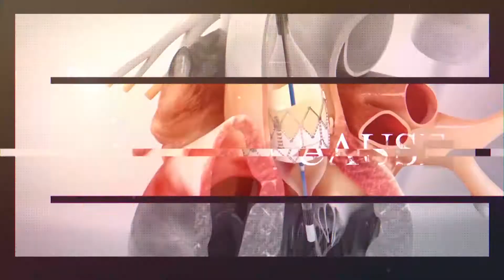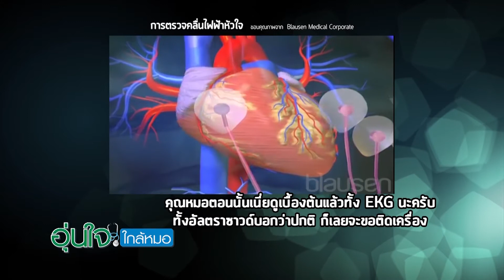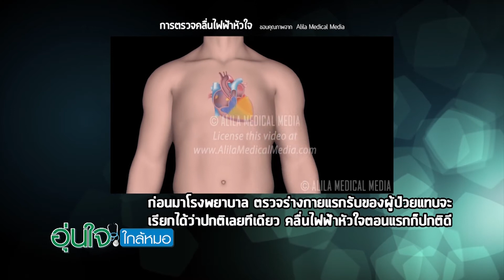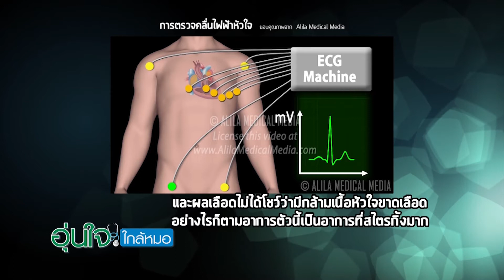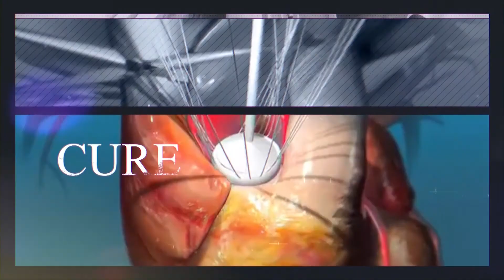วูบขณะออกกำลังกาย พบหลอดเลือดหัวใจตีบ : นพ.นิวิธ กาลรา โรงพยาบาลสุขุมวิท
หนุ่มใหญ่วัย 50 ปีออกกำลังกายเป็นประจำ โดยก่อนเกิดเหตุการณ์วูบกลางฟิตเนต ออกกำลังกายโดยการเล่นเวทในฟิตเนสเซ็นเตอร์แห่งหนึ่งภายใต้การดูแลของผู้ฝึกสอน โดยขณะที่ออกกำลังกายช่วงบนโดยใช้แขน 2 ข้างยกน้ำหนักเป็นจังหวะที่เกิดอาการหน้ามืดซึ่งผู้ฝึกได้เข้าช่วยโดยพยายามประคองให้นิ่งอยู่ในท่านั่งไว้ก่อนเนื่องจากเกรงว่าจะหมดสติไปเลย แต่ก็รั้งไม่อยู่เพราะเจ้าตัวได้วูบหมดสติไปในที่สุดจึงได้เรียกรถพยาบาลมารับตัวนำไปส่งโรงพยาบาลสุขุมวิท โดยได้เข้ารับการตรวจเบื้องต้นทั้งการตรวจคลื่นไฟฟ้าหัวใจควบคู่กับการทำอัลตร้าซาวด์หัวใจ แต่ด้วยเหตุที่ไม่ได้ปรากฏอาการแน่นหน้าอกรวมทั้งผลการตรวจทั้ง 2 อย่างก็มิได้มีสิ่งผิดปกติแต่อย่างไร ทำให้คุณหมอที่ห้องฉุกเฉินได้ขอติดเครื่องติดตามวัดคลื่นไฟฟ้าหัวใจ 24 ชั่วโมงที่โรงพยาบาลเพื่อติดตามผลอย่างละเอียดกับคุณหมอที่ “ศูนย์โรคหัวใจ รพ.สุขุมวิท” ในวันรุ่งขึ้น... เรื่องราวจะเป็นอย่างไร มาติดตามไปพร้อมกันค่ะ

ปรึกษาปัญหาโรคหัวใจ: ศูนย์หัวใจ โรงพยาบาลสุขุมวิท